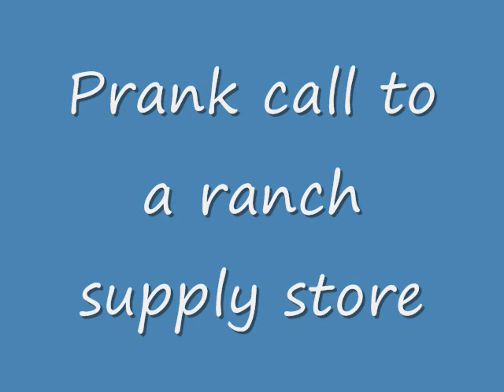¤ Bull Milking Devices ¤ Prank call to a Ranch Supply Store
I had been in this store to buy some dog toys a few weeks earlier, and noticed they had plastic bull action figures with dicks on them, so I did the logical thing.